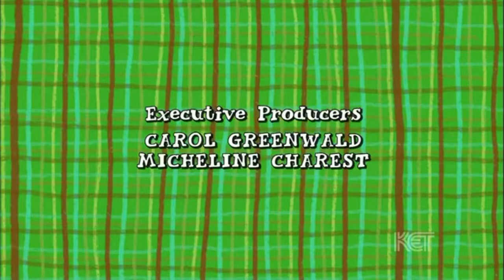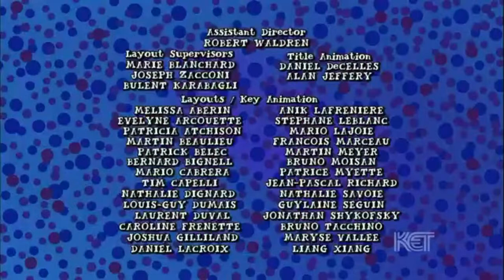PBS Kids Sign Off PBS Sign On (2022 KET)